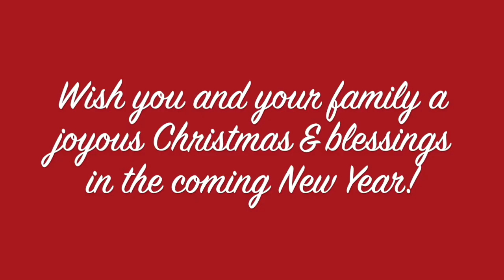Merry Christmas From the Central Staff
Wishing you and your family a joyous Christmas and blessings in the coming New Year!